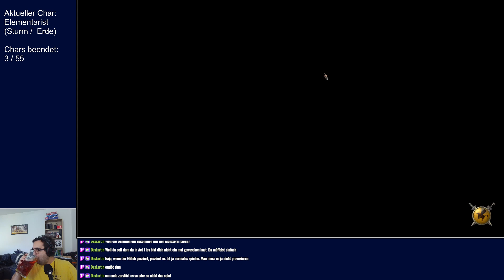[GER] Titan Quest - All Classes Challenge [0209]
Bei dieser Challenge geht es darum, das Spiel mit allen möglichen Klassen-Kombinationen durch zu spielen. Dies beinhaltet:
- Start mit Level 1
- Durchspielen auf allen Schwierigkeitsgraden
- Alle DLCs aktiv, d.h. Atlantis, Ragnarök und Eternal Embers müssen auch gespielt werden
- Charaktere dürfen sich gegenseitig Items geben